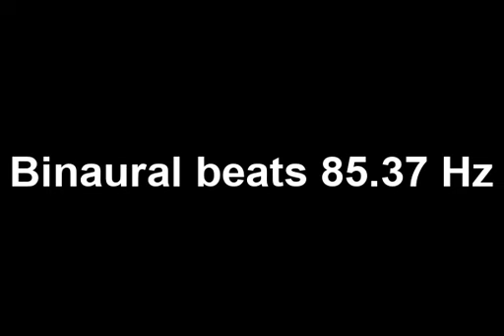binaural beats 85 37hz